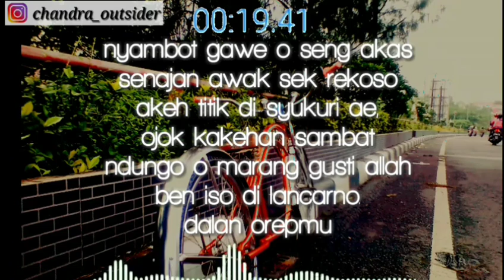Status wa kata bijak dan penuh makna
Dan tonton vidio" nya sampai habis.